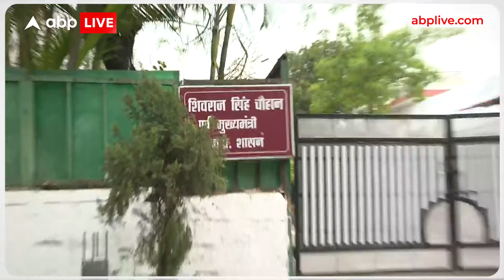पूर्व मुख्यमंत्री Shivraj Singh Chauhan व उनकी पत्नी ने कुछ इस अंदाज में मनाया हिन्दू नववर्ष|ABPLIVE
News: आज हिन्दू नववर्ष है. नववर्ष को लोग अपने-अपने अंदाज में मना रहे हैं. इसी कड़ी में प्रदेश के पूर्व मुख्यमंत्री शिवराज सिंह चौहान व उनकी पत्नी साधना सिंह चौहान ने भी इस दिन को यादगार बनाने के लिए अपने 74 बंगले स्थित मामा के घर के बाहर मामा का प्याऊ का शुभारंभ किया है. अब इस प्याऊ के माध्यम से इस मार्ग से निकलने वाले लोग अपनी प्यास बुझा सकेंगे.